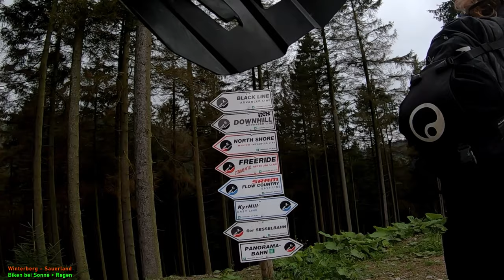Ü50 und Ü60 - nicht zu alt für den Bikepark - einrollen auf neuen + alten Trails in Winterberg 2021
Wiedersehen mit wahren Freunden!!! 🍀 Das pushed!  🤘
Die Northshore und einige andere Trails mit viel Holzstegen waren aufgrund der Nässe gesperrt.
Die neuen Trails "KyrHill", "Schneewittchen" und "Fairy" wurden natürlich gefahren, gecheckt + abgehakt! 🤘

Niemand kam zu Schaden und  wir hatte alle unseren Spaß.

Ich hatte mir allerdings bzgl. des teilweise regnerischen Wetters, zunächst wenig zugetraut, aber am späten Nachmittag trocknete die Sonne einwenig den Untergrund und so wagte ich mich doch noch auf die komplette Downhill Line.

140 mm Federweg in der Gabel, robuste Bereifung und schon kann mein modifiziertes Hardtail mehr, als man denkt.

- - - - - Meine Render-Einstellungen - - - - - - - - - -
4 k Video: 3840 x 2160 60 fps H.264 (16:9)

➡️ Waldwege (fest)
➡️ Downhill (weich)
➡️ Uphill (steinig)
➡️ Kurztrail (weich)
✅ herrlicher Ausblicke
✅ steinige Passagen

- - - - - Meine Fahrrad-Story - - - - - - - - - -
Unterwegs bin ich mit meinem Hardtail und Komoot.